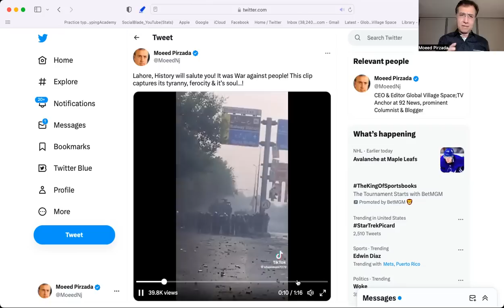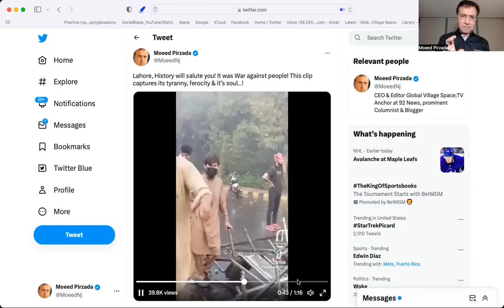Establishment using Courts & Media to Defeat the Sprit of Lahore | Minor-e-Paksitan Jalsa?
Civil Military Bureaucracies, serving the "Rent Speaking Classes of Pakistan" are now using courts and media to defeat the spirt of Lahore! Both Islamabad High Court & Lahore High Court have done disappointing decisions against the interest of people of Pakistan and decisions and comments only reflect and advance the interests of the ruling PDM and Establishment. Hon Justice of Lahore High Court tells PTI not to hold Jalsa at Minar-e-Paksitan, advises that such Jalsas should be discussed with IGP and Chief Secretary 15 days in advance. Hon Judge has forgotten that Elections were to be held on 30th April and election schedule has been announced in Province. Real Reason is to bottle and tame the sprint of Lahore! Watch and Comment!